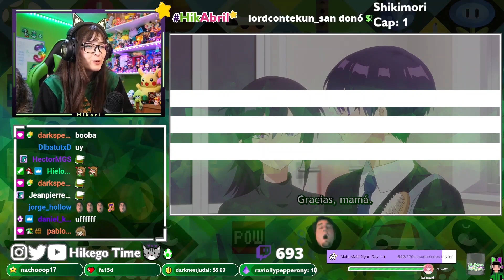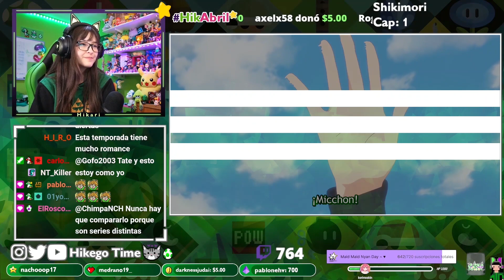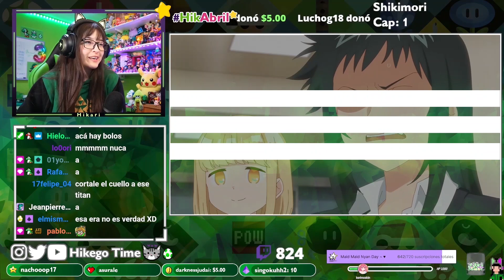MALA SUERTE | Shikimori-san | Capítulo 1 [Twitch Reacción]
Wena cabroooooos
Otro refrito, a ver como le va :3
y eso jeje! disfruten :D
Pd: En un rato subo Spy x Family!
Pd: Escribe Mala suerte verde si leen esto :D

Gracias a Señor Bolainas por ayudar a editar este Video ♥